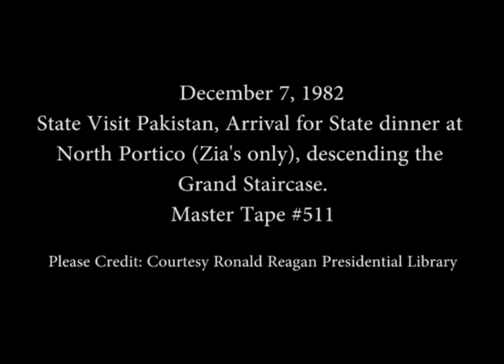President Zia of Pakistan Arriving for State Dinner on December 7, 1982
Full Title: State Visit Pakistan, Arrival for State dinner at North Portico (Zia's only), descending the Grand Staircase on December 7, 1982

Transcript: N/A

Production Date: 12/7/1982

Access Restriction(s):Unrestricted
Use Restriction(s):Unrestricted